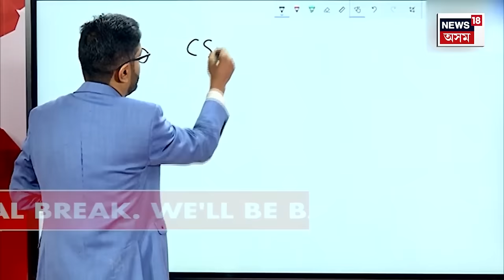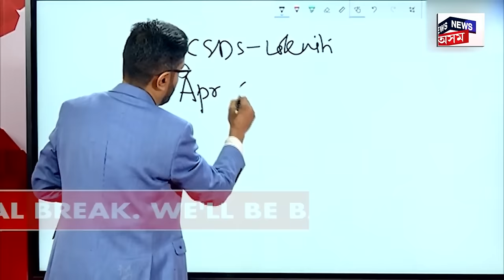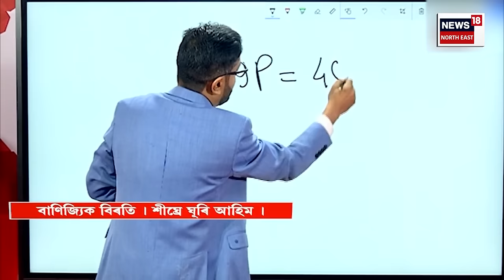Evening News | সৰ্বাধিক নমুনা সংগ্ৰহেৰে NEWS18ৰ সৰ্ববৃহৎ EXIT POLL | আজি সন্ধিয়া ৫বজাত